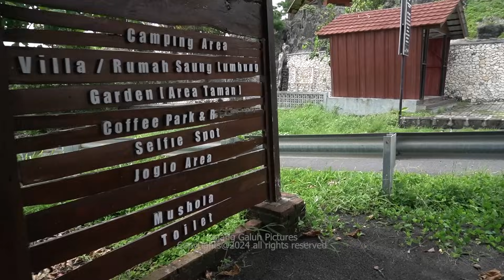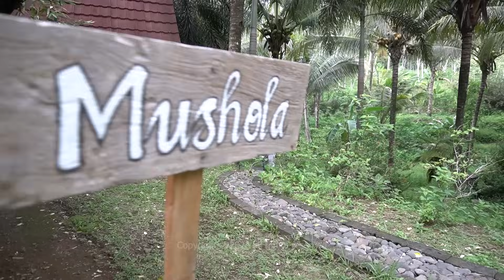HEALING APES - Niat Liburan Malah Ngerjain Preman | Film Sketsa Komedi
Healing Apes - Niat Liburan Malah Ngerjain Preman

Adalah sebuah film sketsa komedi yang bercerita ketika Mamat sedang healing liburan ke pantai namun malah bertemu Eman si preman pemalak, namun pada akhirnya preman itu ketakutan karena dikerjain oleh Mamat.
Tambah apesnya lagi Mamat malah dikerjain sama Uchok karena belum bisa bayar utang, sampai akhirnya Mamat harus menyapu halaman sebuah penginapan.
Nonton videonya sampai habis ya genks !!

Film sketsa komedi ini diproduksi oleh Kujang Galuh Pictures.
Dibintangi oleh Wak Rian Kujang Galuh, Achay Explore, Ridwan ID, Robin Creator, Dilan Creator, Galuh Story, Pusaka Nagara, Hendra Story, Babeh Galuh,
Cameraman, Director & Editing By Sep Plester